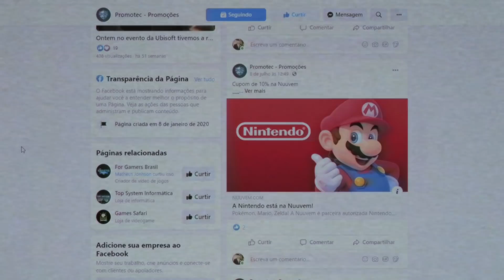O JOGO QUE TACOU O TERROR NO PLAYSTATION 2!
Existe um jogo do PS2 que poucas pessoas jogaram, em comparação a Resident Evil por exemplo, que praticamente todos os jogadores se impressionaram.